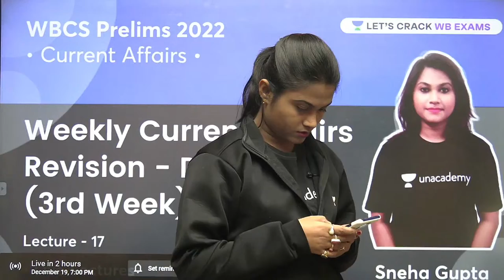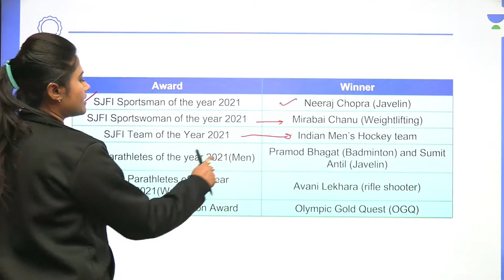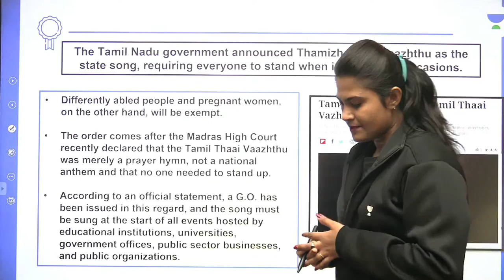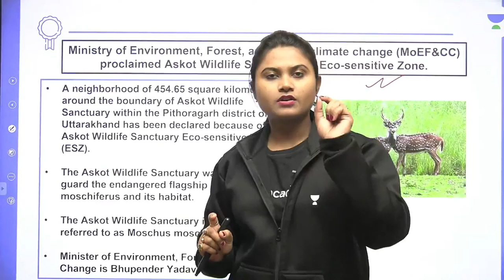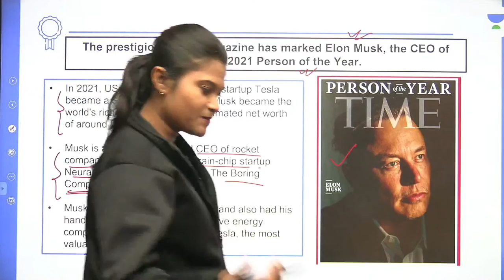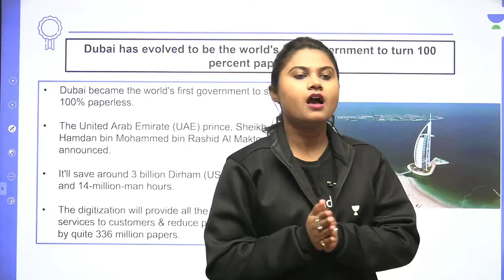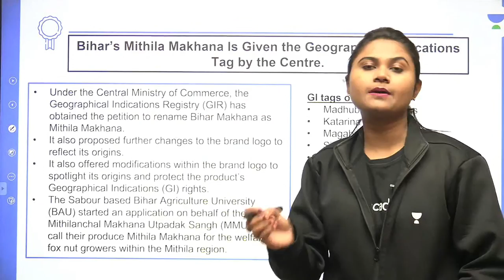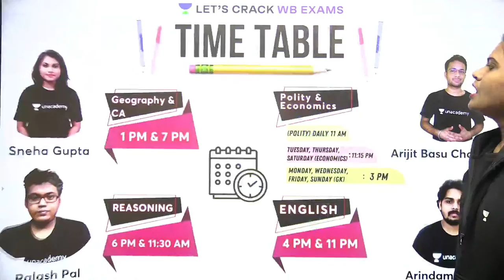Weekly Current Affairs Revision - December (3rd Week) | WBCS 2022 | Sneha Gupta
Watch the best special classes by the top educators for WBCS | WBPSC | WBP -

Weekly Current Affairs Revision - December (3rd Week) - (Let's Crack WB Exams) by Sneha Gupta ma’am. Learn about how you can prepare effectively for the exams. Also, learn about the tips & tricks to answer efficiently and accurately and achieve your desired marks with the help of this amazing session by Sneha Gupta ma’am.

Sneha Gupta and more top educators are teaching live on Unacademy Plus.

Unacademy Subscription Benefits:
1. Learn from your favourite Educator
2. Dedicated DOUBT sessions
3. One Subscription, Unlimited Access
4. Real-time interaction with Educators
5. You can ask doubts in live classes
6. Limited students
7. Download the videos & watch them offline